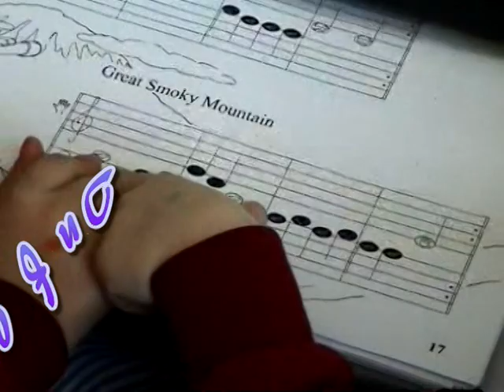Group Teaching in an Infant School 2